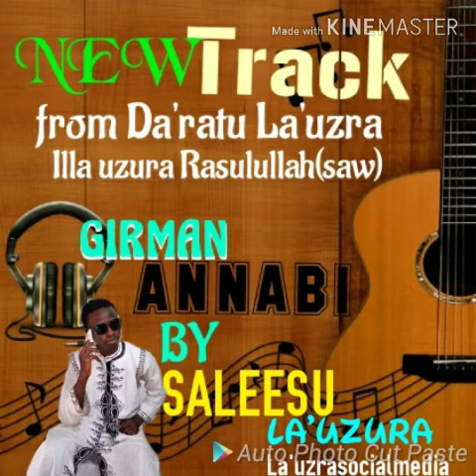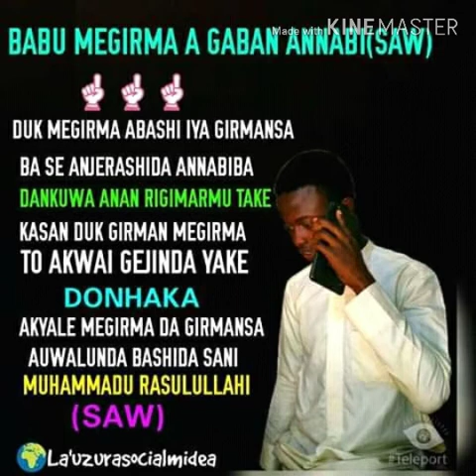Ya Zahra Islamic songs2020, salisu lauzura, Hausa 5, Hausa Songs, Hausa music, wakokiHausa, hausa5Tv